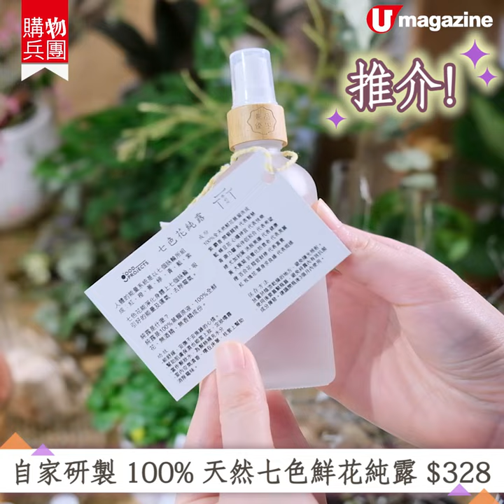【購物兵團】新開！北角花藝 x 生活概念店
咪以為北角新開「Good Projects 品學兼優」係文具店，其實係花藝 x 生活概念店，有售鮮花、小盆栽、七色花純露、鼠尾草、手工香外，店舖仲係本地品牌藝術家聯乘空間，不定期舉行迷你展覽、花藝、coffee meditation 等手工主題工作坊。

【INFO】
Good Projects 品學兼優
地點︰北角渣華道 123 號北角匯二期 G21

註︰《願山》山系風鈴祭 巡迴展即日至 2 月 28 日
全方位緊貼《U Magazine》社交平台